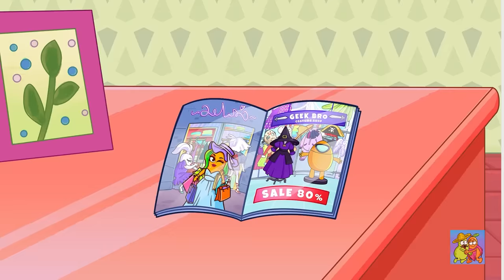¡Mi amiga quiere a mi novio! || Necesito tu amor || La Pareja Pera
¡Oh no! ¡La amiga de Liza quiere a su novio y hará hasta lo imposible por esto! ¡Qué chica tan mala!